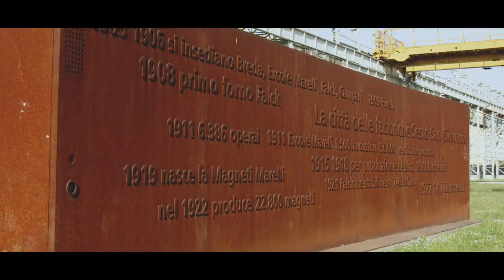Cheil Video pillola Renault Kangoo SpaceClass